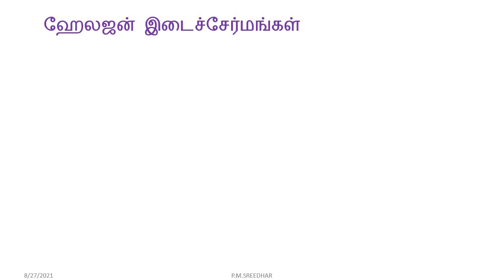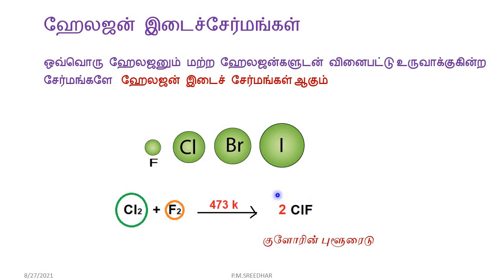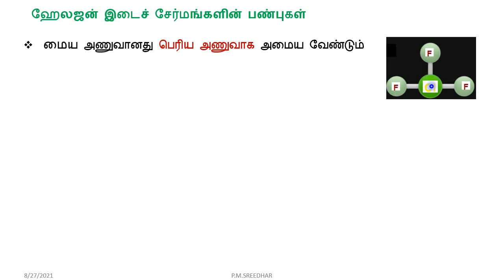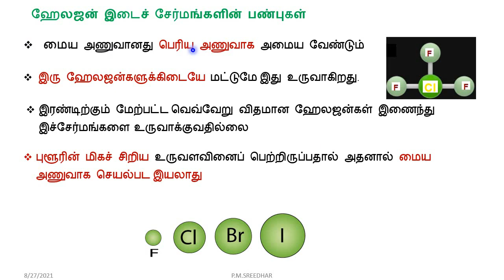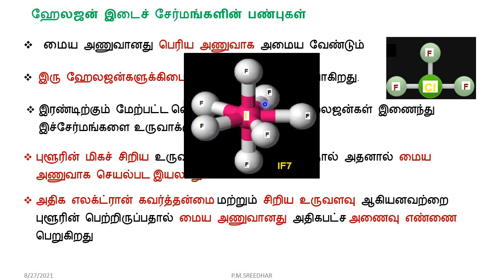12 வேதியியல்|ஹேலஜன் இடைச்சேர்மங்கள்|வகைகள்| ஹேலஜன் இடைச் சேர்மங்களின் பண்புகள்|P.M.SREEDHAR,P.GT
12 வேதியியல
பாடம்-3, p தொகுதி தனிமங்கள்-2
1.ஹேலஜன் இடைச்சேர்மங்கள்என்றல் என்ன ?உதா.கொடு
2.ஹேலஜன் இடைச் சேர்மங்களின்வகைகள்
3. ஹேலஜன் இடைச் சேர்மங்களின் பண்புகள் யாவை ?                                                      TN STATE BOARD SYLLABUS-
TNSCERT-NEET-ENTRANCE-TNPSC-
P.M.SREEDHAR
P.G.T-CHEMISTRY